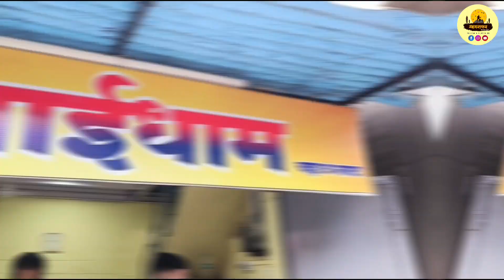बघा कोल्हापुरातील 1990 पासून सेवेत असलेलं हे हॉटेल | Hotel Saidham Started at 1990 in Kolhapur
📍 Hotel Saidham
Near Mahadwar Road, Wangi Bol, Kolhapur, Maharashtra..

Social Media Handal

Video Keywords -

Ice & Fire - King Canyon
YouTube Library